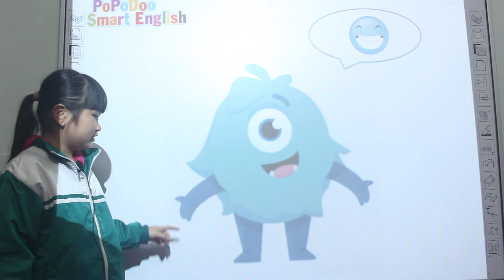Nguyễn Thị Thanh Hiền - Mary - Giraffe 3 - Topic : Long legs and short legs. 01/12/2021